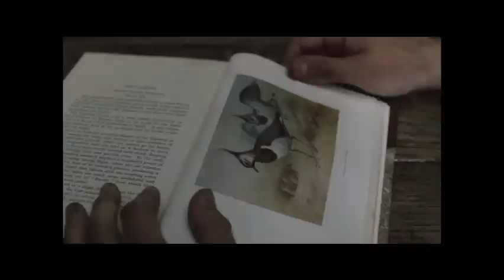Wuthering Heights 2009 part 10